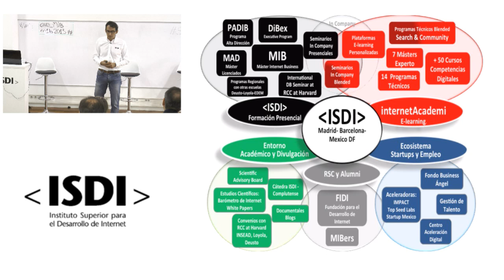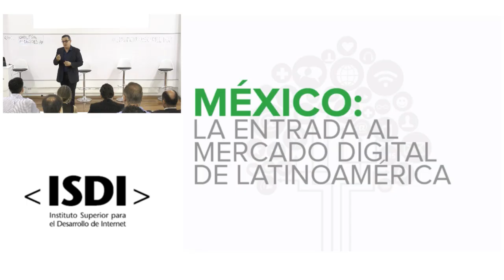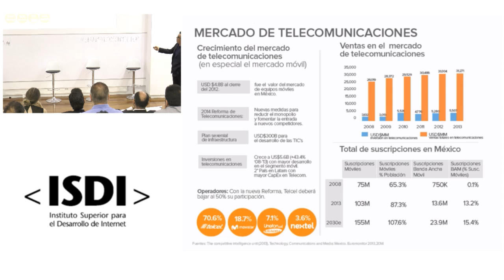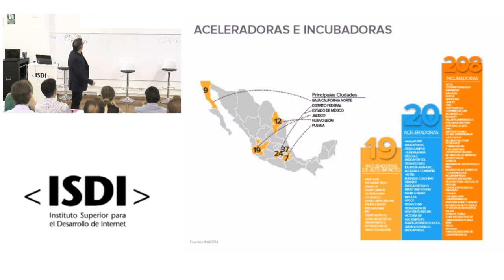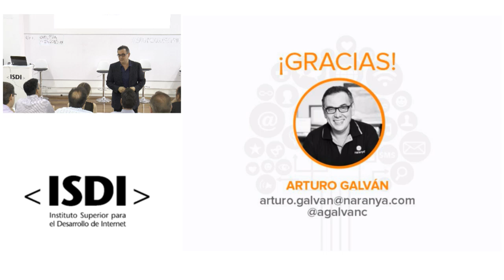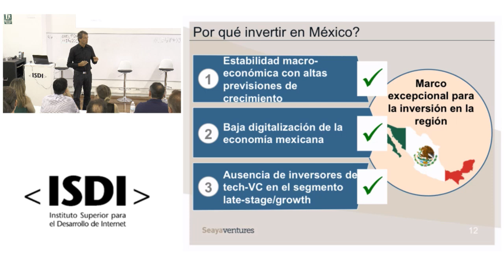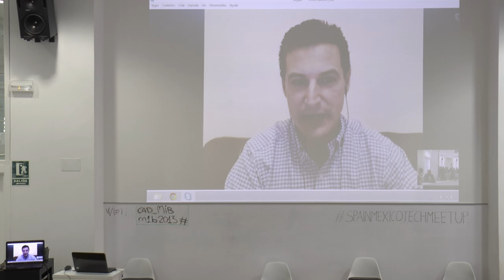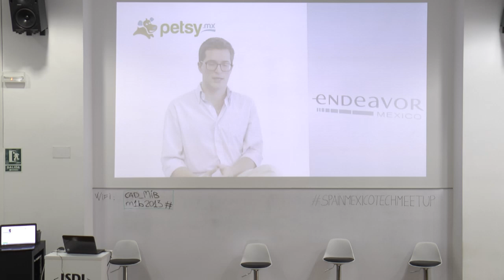ISDI | Spain Mexico Tech Meetup en el Centro de Aceleración Digital de Madrid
En los próximos 4 años más de 200 millones de personas se unirán al mundo online en LatAm. Un auténtico tsunami digital. Una gran oportunidad para emprendedores digitales de España que comparten cultura, idioma e idiosincrasia con este apasionante mercado emergente.

Endeavor, ISDI, Seaya y Naranya organizaron con la colaboración de Garrigues a esta conferencia sobre emprendimiento entre México-España-LatAm. En ella vimos cómo es el ecosistema emprendedor y digital mexicano, el contexto económico, la oportunidad de invertir en proyectos en México o llevar allí empresas españolas.